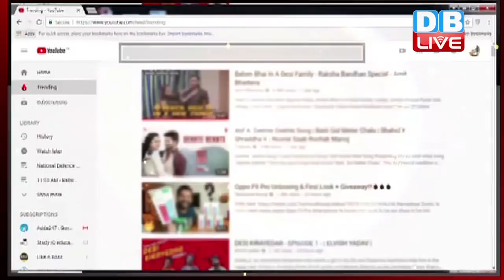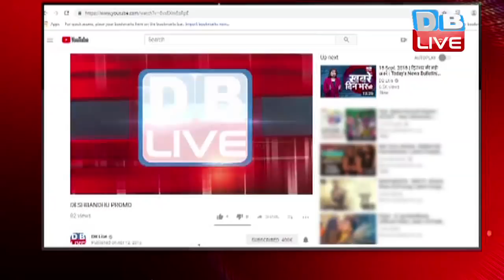बिप्लब कुमार देब की अजीबोगरीब सलाह | ‘गाय पालन से मिटेगा कुपोषण’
देश में कुपोषण और बेरोजगारी बड़ी समस्याएं  है...इन दोनों परेशानियों के समाधान के लिए जनता सरकार से उम्मीद लगाए बैठी है...लेकिन इन समस्याओं का हल निकालने की बजाय जनप्रतिनिधि अजीबोगरीब सलाह देकर अपना पल्ला झाड़ रहे हैं..जहां पीएम मोदी बेरोजगारों को पकौड़े बेचने की सलाह देते हैं, तो वहीं अब उनके नक्शे कदम पर चलकर त्रिपुरा के मुख्यमंत्री बिप्लब देव गायें पालने की सलाह दे रहे हैं...उन्होंने कहा कि...अगर कुपोषण को दूर करना है, तो गाय पालन करना होगा...